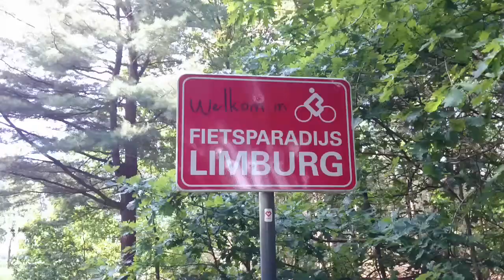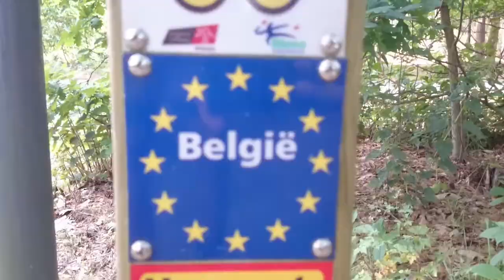The Netherlands #2 Cycling to Belgium Border | De Doodendraad (Wire of Death) Hamont-Achel | 40km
I cycled via the High Tech Campus, Valkenswaard and reached Hamont-Achel. It has an (in)famous WWI site known as Wire of Death (De Dodendraad).